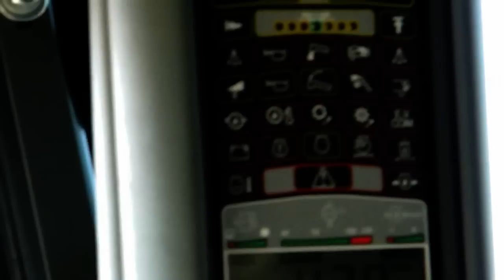Żniwa 2010 - Koszenie rzepaku / Hervest Raps / Massey Ferguson Activa 7244 / JD 6630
Z powodu zablokowania ścieżki dzwiękowej film pojawił się ponownie ;) Oceniać ;)